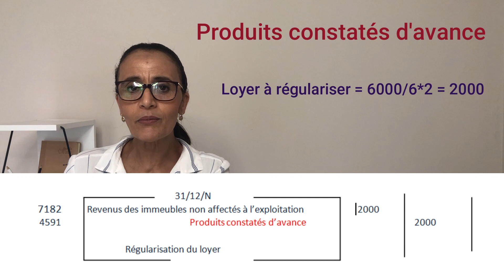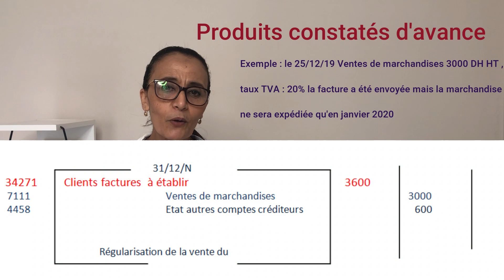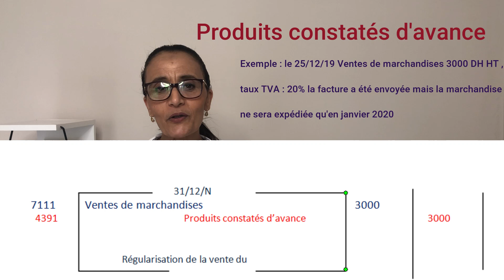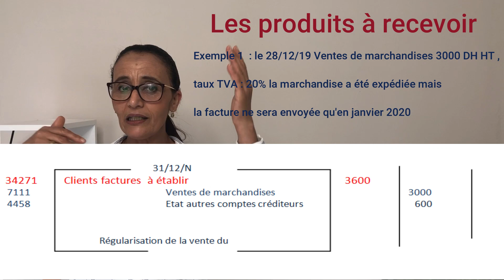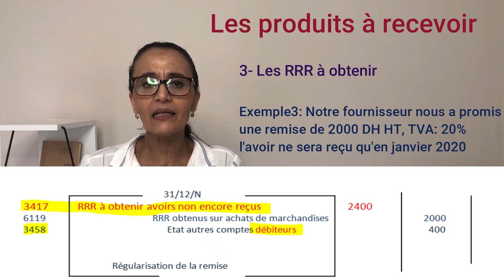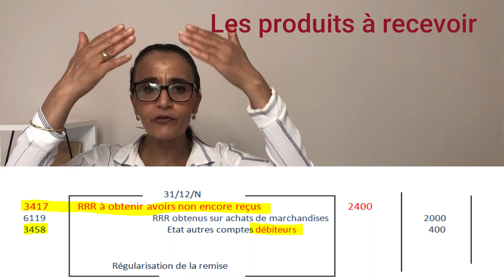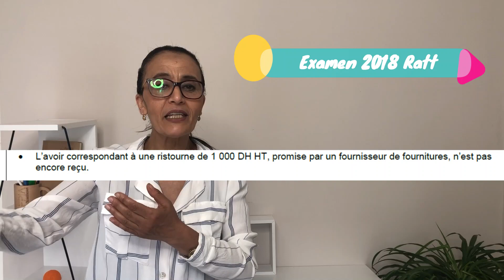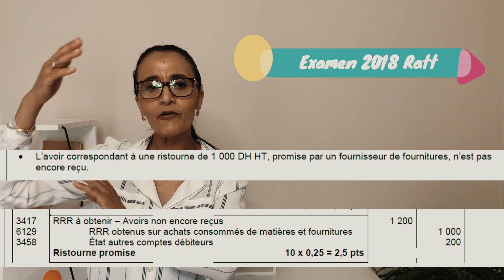La régularisation des produits : les produits constatés d'avance et les produits à recevoir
La régularisation  des produits: dans cette vidéo je vous explique les cas et les modèles de comptabilisation des produits constatés d'avance et des produits à recevoir avec comme d'habitude la correction des examens 2018 session normale et rattrapage.
J' attire votre attention que vous devez absolument regarder avant  la  vidéo sur la régularisation des charges
pour comprendre , c'est quoi un produit?  c'est quoi une régularisation? et  c'est quoi le principe de spécialisation des exercices.
La structure de la vidéo est comme suit
  1-  les produits constatés d'avance :
         - Dans quels cas  parlons nous de produits constatés d'avance ?
         - la formule de calcul ?
         - Quelle comptabilisation?
  2- Le cas des produits à recevoir  :
           - Dans quels cas  parlons nous de produits  à recevoir   ?
         - Quelle comptabilisation?
   3-- Correction de l' examen 2018 : session normale et rattrapage
Appliquer le contenu de cette vidéo pour traiter d'autres examens et en cas de difficultés n'hésitez pas à me posez vos questions en commentaire Je compte sur vous pour d’éventuelles remarques afin d'améliorer ma présentation.
Un like sera le bienvenu et si vous n'aimez pas veuillez me laisser vos remarques en commentaires je vous serais reconnaissante. Vous aurez besoin de consulter les vidéos suivantes qui traitent